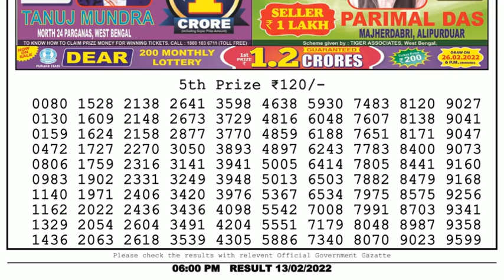🔴Dear Lottery Sambad Live 6pm today 13.02.22 Nagaland State Lottery Result